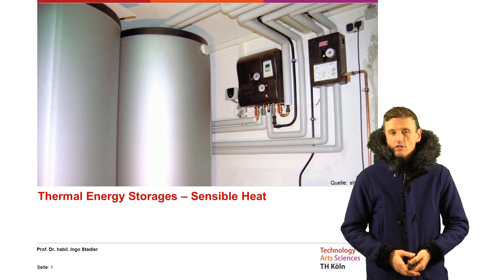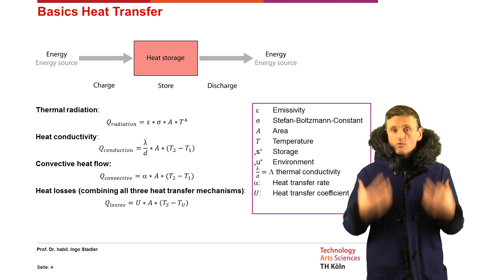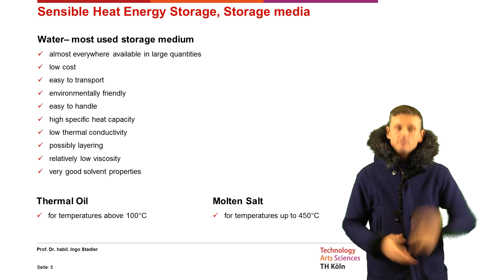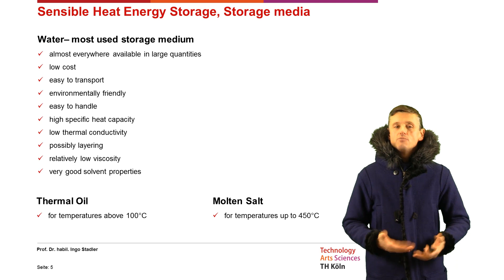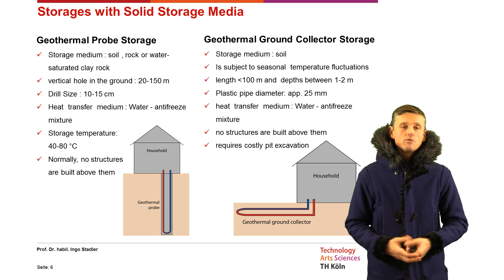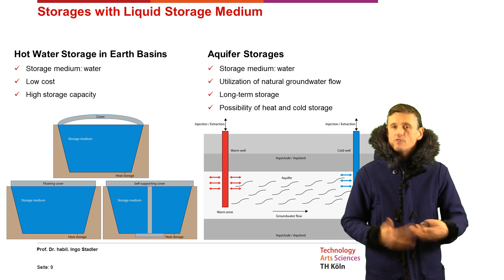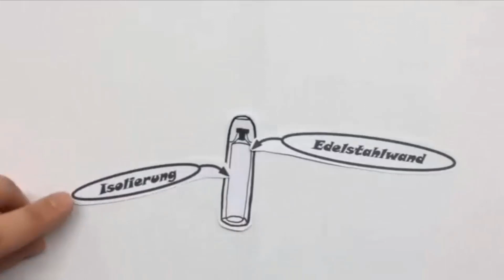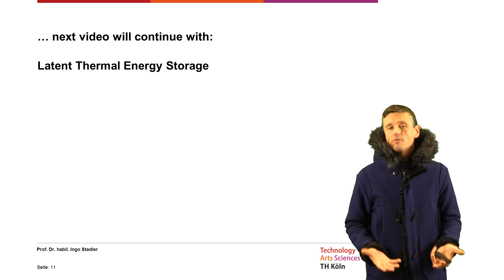Thermal Energy Storage: Sensible Heat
Within the next three videos we will discuss thermal heat energy storage. We start with sensible heat energy storage.